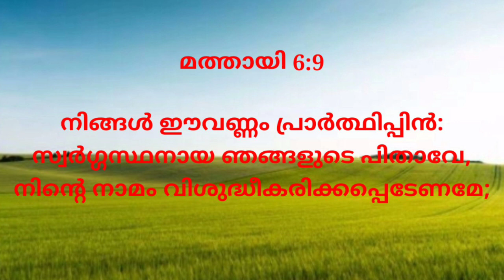നമ്മുടെ എല്ലാവരുടെയും പിതാവ് Feb 02